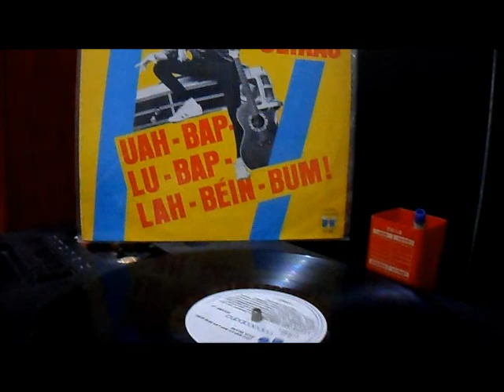RAUL SEIXAS - CAMBALACHE